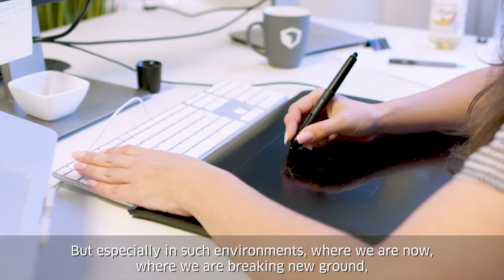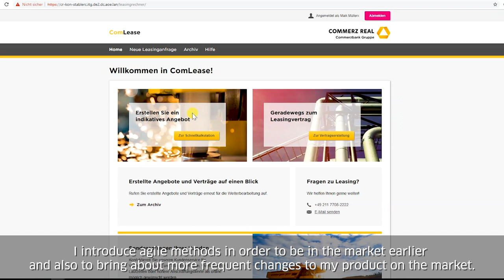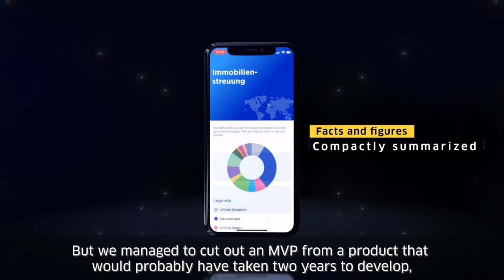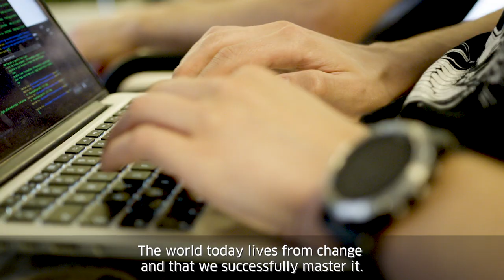Commerz Real: Digital financial products open up new business segments | Case study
How can I digitize my business model and make it more efficient? Case Study about how Commerz Real and AOE jointly developed Germany's first digital asset manager.